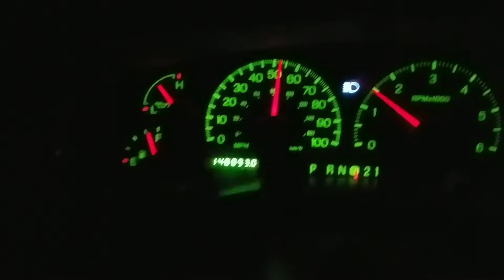March 8, 2018